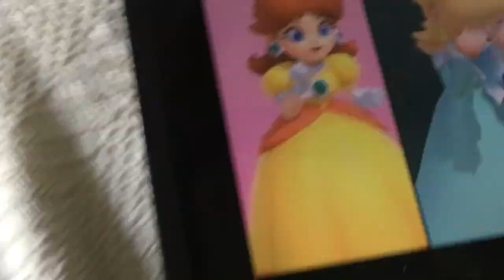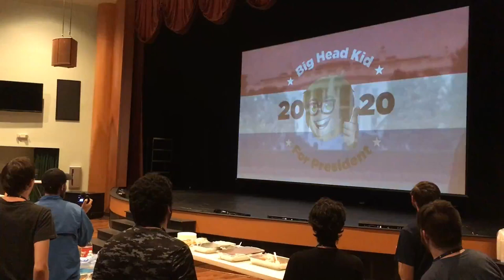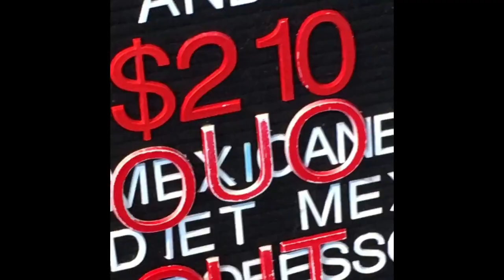BLIMEYCON 2019 IN FIVE MINUTES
Is it technically five an a half? Yes. But I already cut more than I really wanted to so deal with it.